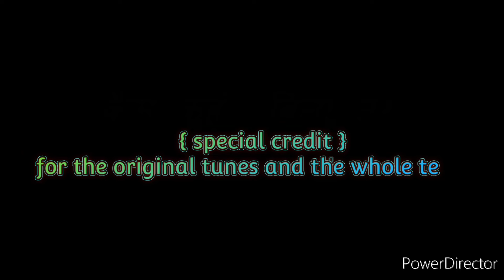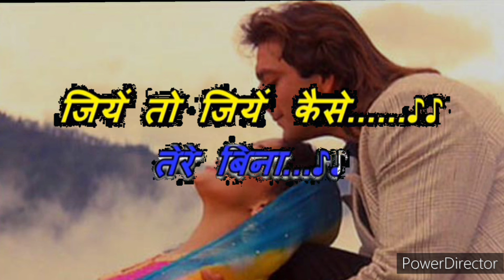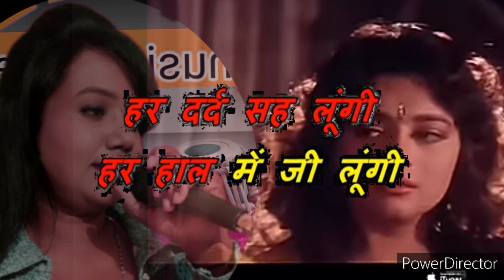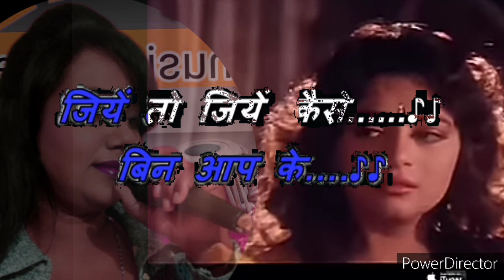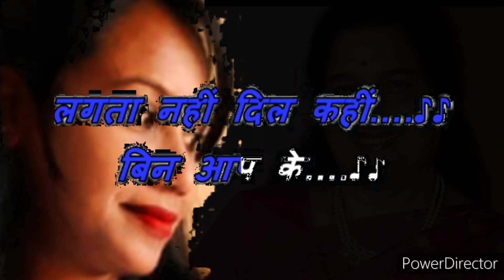Jeeye To Jeeye Kaise -Lyrical Video | Sanjay Dutt, Salman & Madhuri Dixit | 🎤by Madhuri#youtub#viral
Jeeye To Jeeye Kaise -Lyrical Video | Sanjay Dutt, Salman & Madhuri Dixit | 🎤by Madhuri#youtub#viral#jeeyetojeeyekaise

Song : Jeeye To Jeeye Kaise
Singer : Kumar Sanu, S P Balasubramaniam & Anuradha Paudwal
Lyrics : Sameer

                 { special credit }
 for the original tunes and the whole team.

             *COVER CREDITS:-*
        Cover by: madhuri padiya
The video has been uploaded only for entertainment propose

NEEL MUSIC PRESENT
singar : madhuri padiya

Ghunghat Ki Aad Se... song